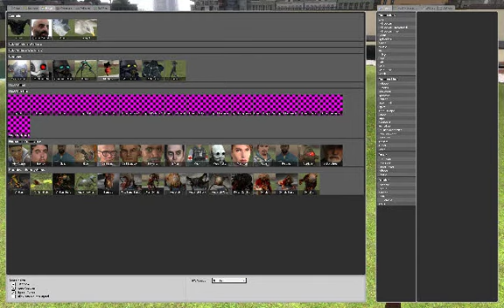Gmod Wars: Episode 1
Episode 1 of a hopefully long running series of VS matches in Gmod, not the most original consept but New matches Every Monday on YouTube! Including Downloaded NPCs from the Garrys mod website and the best thing is I TAKE REQUESTS for Matches and Maps to set said matches on!!! No music no crappy voice over work just plain FIGHTING TO THE DEATH! I am hoping for 12 to 25 episodes per- season and if season 1 is popular enoughf I will make a season 2.